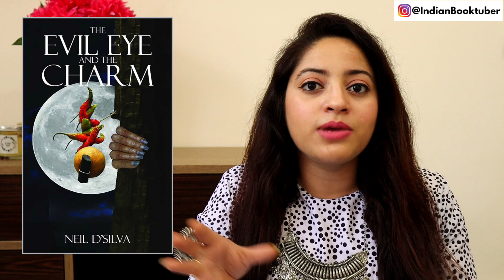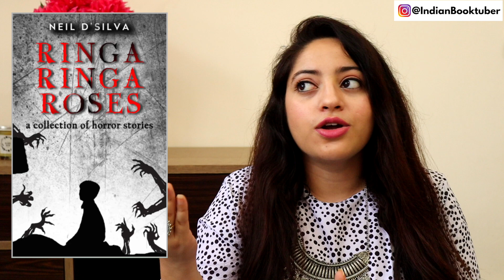Neil D' Silva Books | Top Indian Horror Books | Author Spotlight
Neil D' Silva is India's most popular horror books author. He has written 3 horror novels and 5 collections of horror short stories. This video discusses Neil D' Silva's works.

1. Maya's New Husband
2. Pishacha
3. Yakshini
4. The evil eye & the charm
5. Bound in Love
6. Right Behind You
7. Haunted
8. Ringa Ringa Roses